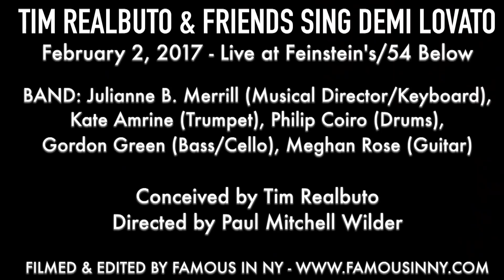Katie Mack - "Neon Lights" (Demi Lovato)